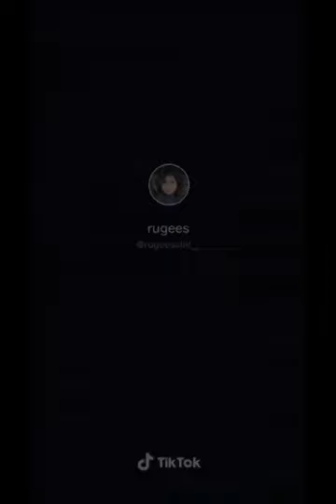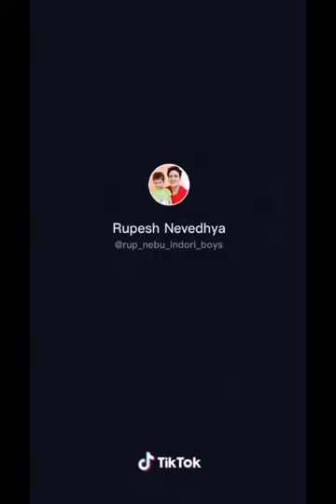yaad Piya ki aane lagi ( Neha Kakkar and Toni Kakkar)